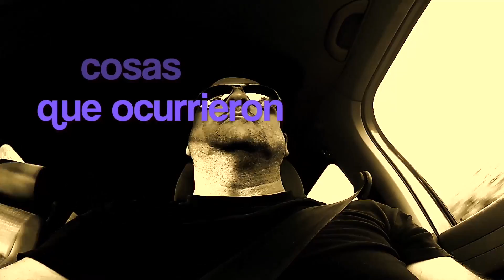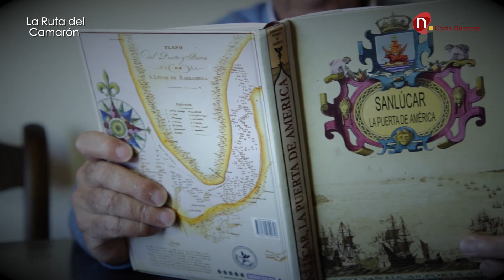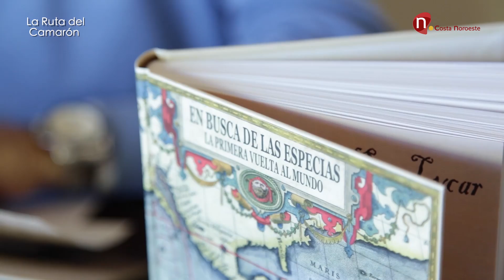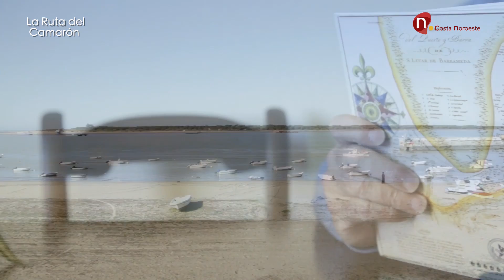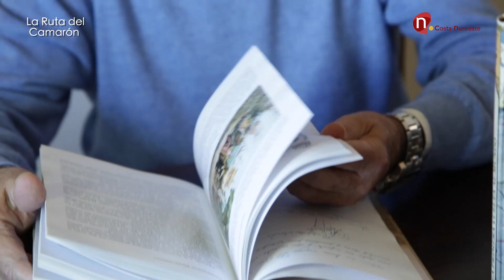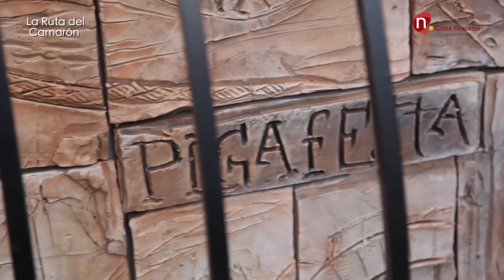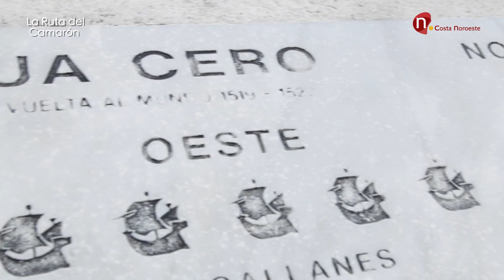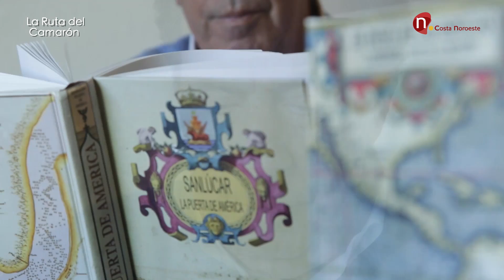La Ruta del Camarón, 3 de febrero 2017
Programa presentado y dirigido por Rafael Santero.